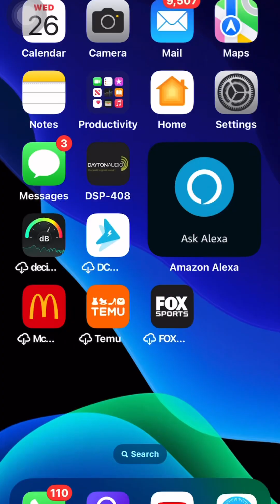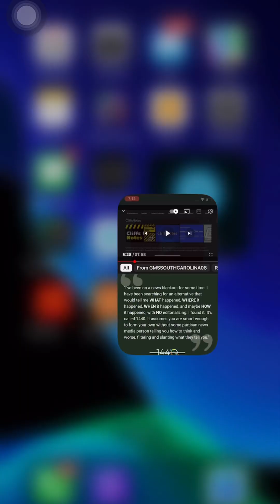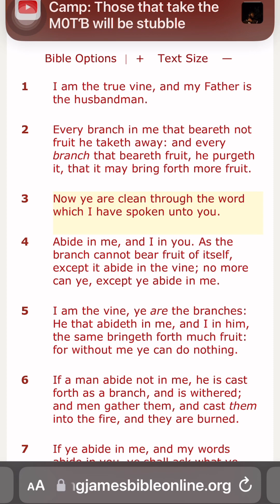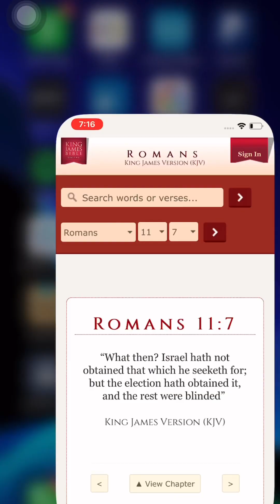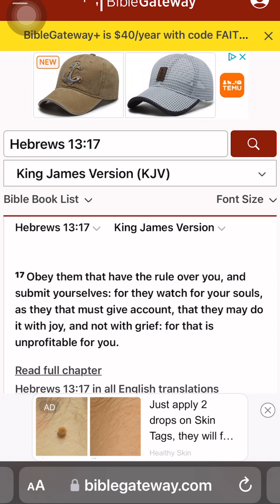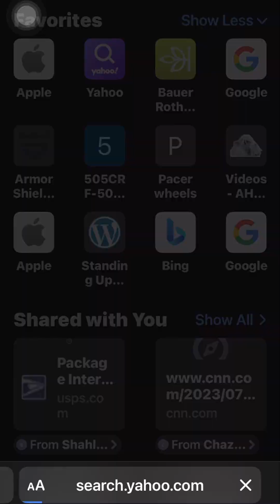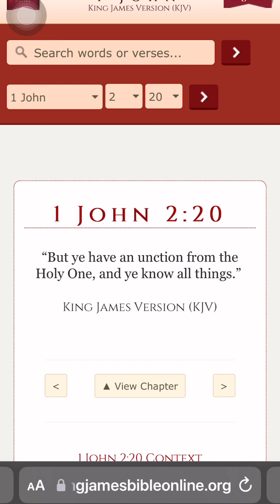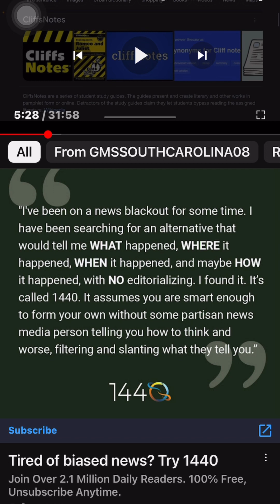An ￼ advertisement under an elders video 144000￼